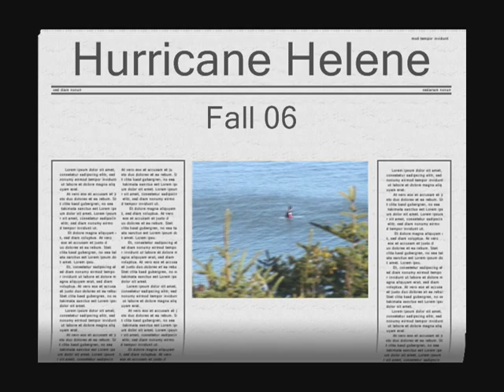Hurricane Helene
Pete Devries, CJ Kahuna and others ripping it up.